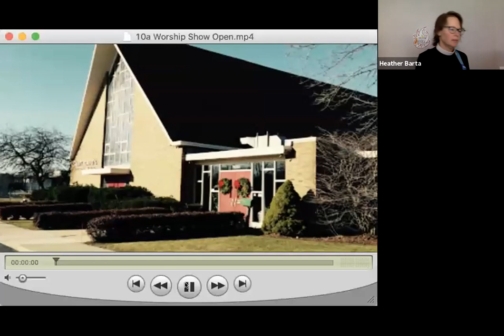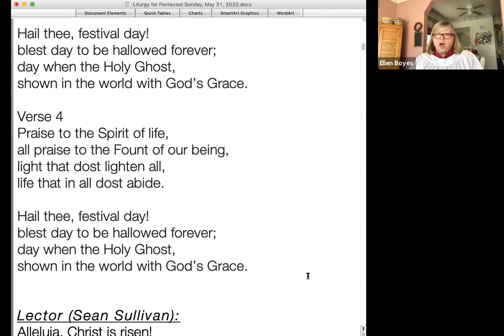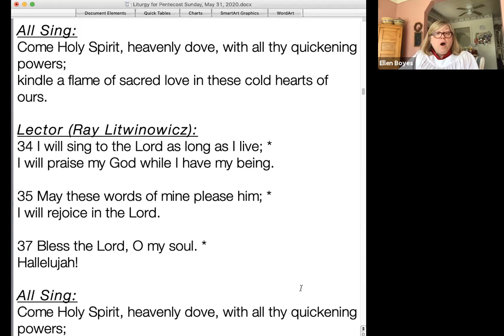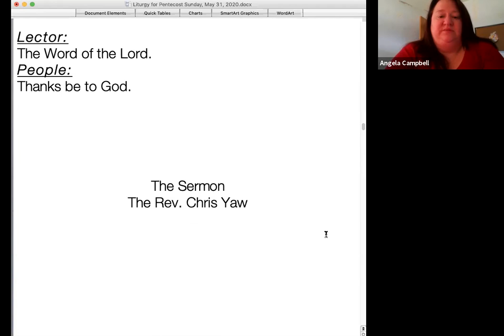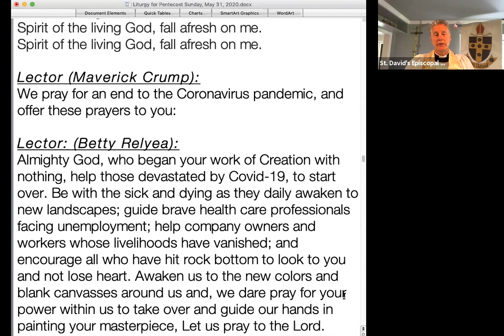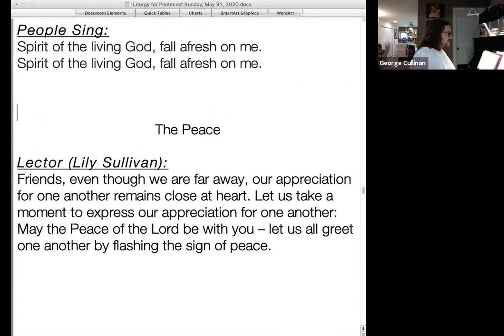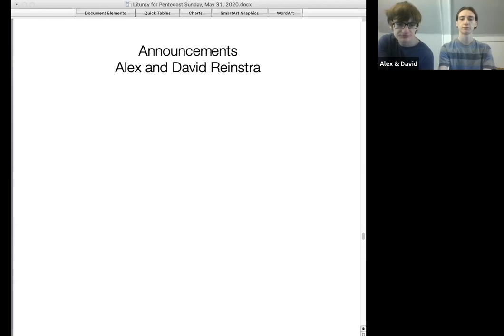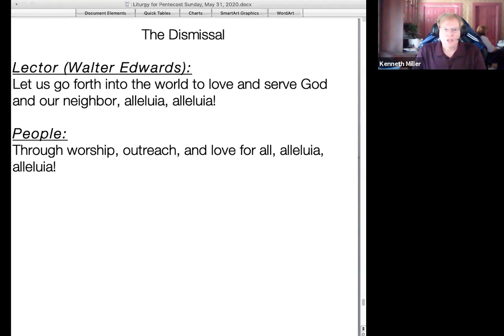2020_0531 Pentecost Service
Video recording of the Pentecost Service; also includes an after service  'coffee hour' discussion regarding the George Floyd issue with  Dr. Ivy Forsyth-Brown, Director of African American Studies at UofM Dearborn